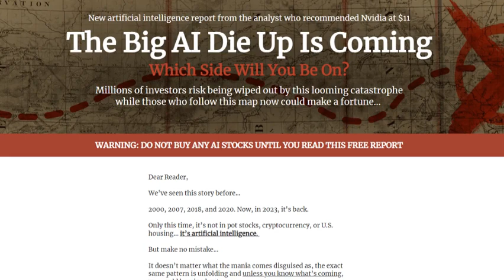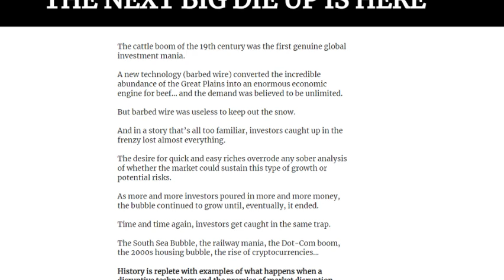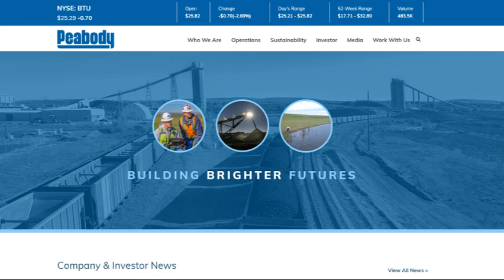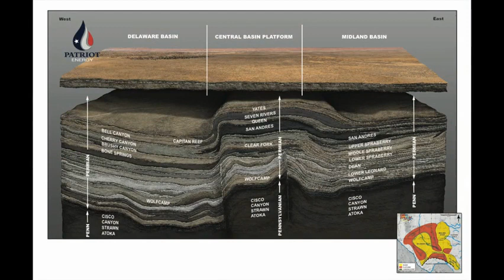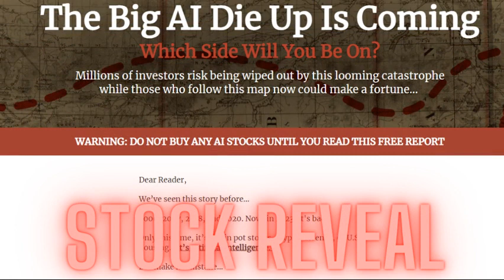Porter Stansberry's The Big AI Die Up (4 Stocks Revealed)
Porter Stansberry is back with a new stock teaser.

This one is a warning against AI stocks and instead recommends energy stocks.

He's claiming "the big AI die-up is coming" and recommends reading his "Dirty Energy Fortress" special report to prepare.

Like always, Porter wants you to give him money to get his stock recommendations, but I have good news!

He left enough clues in the presentation to figure out the stocks.

I reveal them in this video and give you information on the stocks so you can determine if they're worth investing in or not.